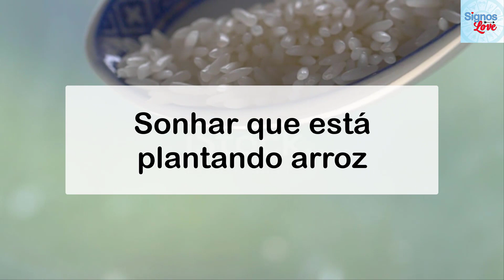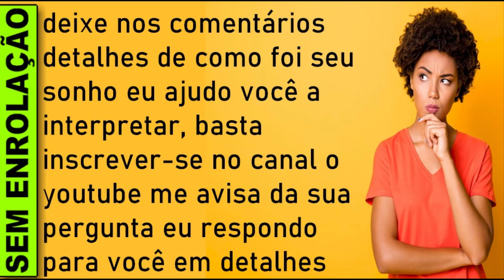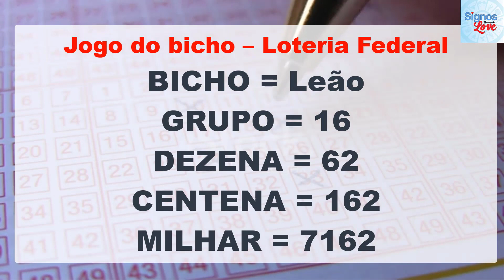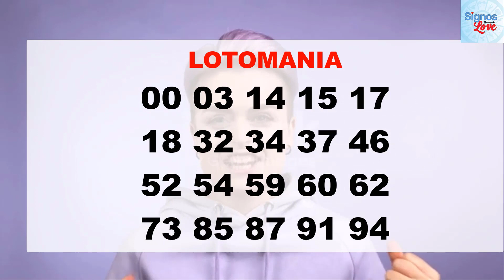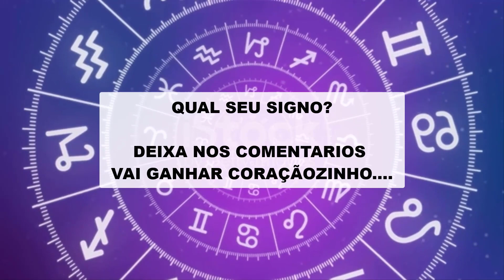🔥 SONHAR QUE ESTA PLANTANDO ARROZ, O'QUE SIGNIFICA SONHAR COM ARROZ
SONHAR COM ARROZ, O'QUE SIGNIFICA SONHAR COM ARROZ, SONHAR COM ARROZ NUMERO DA SORTE, QUAL SIGNIFICADO SONHAR COM ARROZ, SONHAR COM ARROZ JOGO DO BICHO

O que significa sonhar com arroz?
Significado de sonhar com arroz?
Sonhei com cavalo o que significa?
o q significa sonhar com arroz?
O que que é sonhar com arroz?
O que significa sonhar com arroz no livro dos sonhos?
Qual o número da sorte sonhar com arroz?
O que a Bíblia diz sobre sonhar com arroz?
O que é sonhar com arroz?
Qual o significado de sonhar com arroz?

Sonhar com arroz significa presságios positivos relacionados ao trabalho e ao amor. É o sinal de que você terá uma vida abundante e que as negatividades irão se desviar de você.

Caso tenha sonhado que comeu arroz, viverá uma fase romântica e feliz. Ver ou cozinhar esse alimento, fique sossegado, porque alguém desagradável afastar-se-à de seu caminho. Se você colhia arroz, terá uma conversa proveitosa com um superior.

Quando, em sonho, se joga arroz em recém-casados é sinal de alerta para que não se faça de surdo aos chamados da sorte ou ela lhe escapará. Plantar arroz, desfecho feliz em algum negócio, e, ver uma plantação desse cereal é indício de muita fartura e felicidade.

Sonhar com arroz é bom sinal?

Sim, em geral sonhar com arroz é bom sinal, já que este sonho sugere que suas as necessidades básicas serão supridas. Assim como o arroz é servido sempre com algum tipo de acompanhamento, tenha certeza de que ao sonhar com arroz suas necessidades primordiais estão garantidas, mas que junto com elas virá algo a mais.

Outra possível interpretação para esse sonho é a entrada de uma fase cheia de prosperidade, felicidade, amor, fertilidade, abundância e até mesmo a paz que tanto precisamos para viver conosco e em sociedade.

​​​​🔻⬇ Conecte-se comigo ⬇🔻
👦🏻|Criador: @soudelondrina
✉ Parcerias e Publicidade via DM